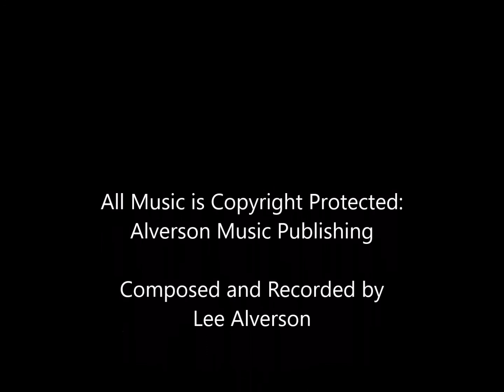Highly Sensitive Person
Music for my fellow highly sensitive souls.   The trait or "gift" has enabled me to compose many songs that help ease the "noise" of the world.  I hope you find the music to be therapeutic.